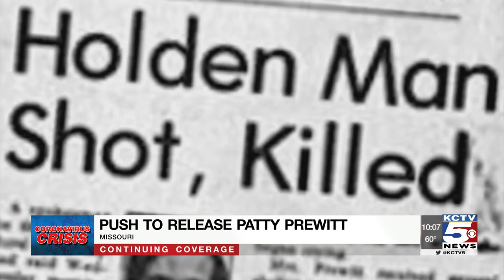Missouri lawmakers pressure Parson to free Patty Prewitt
More than 50 lawmakers have signed a letter encouraging Missouri Governor Mike Parson to free Patty Prewitt, who has spent more than 34 years in prison convicted in her husband’s death in Holden.